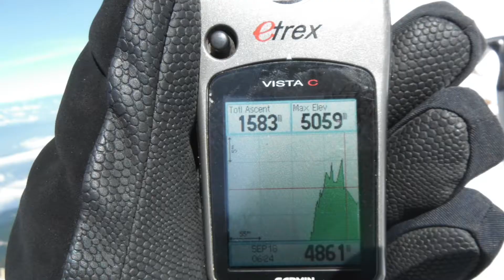kits de cocina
Hablamos sobre 3 opciones para cocinar alimentos que puedes llevar en tu mochila. hacemos una presentación de nuestros equipos, uno liviano, otro mediano y otro de tipo super economico.